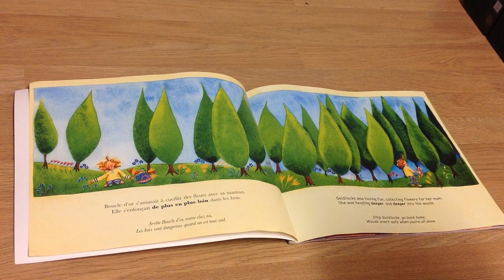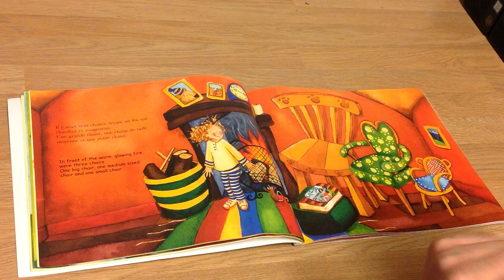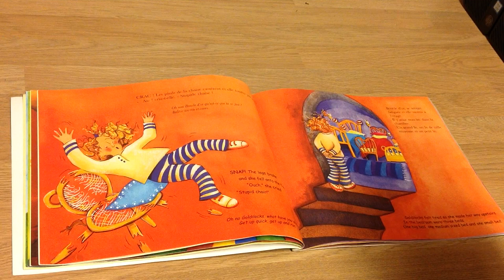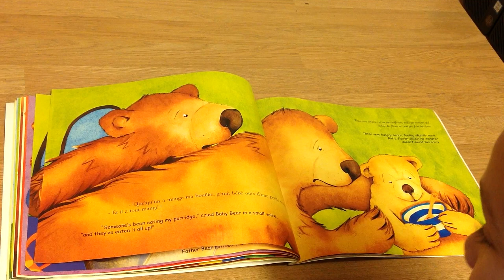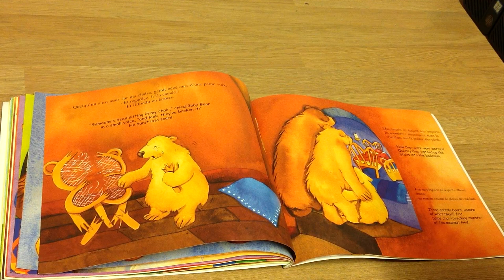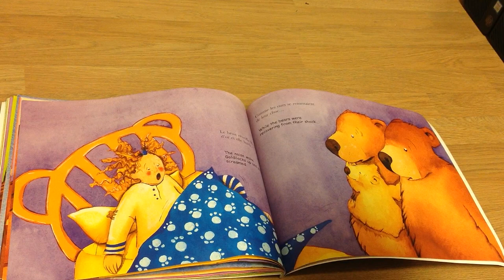"Boucle d'or et les trois ours" Read by Thomas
Thomas, a student from year 6, reads "Boucle d'or et les trois ours" by Kate Clynes